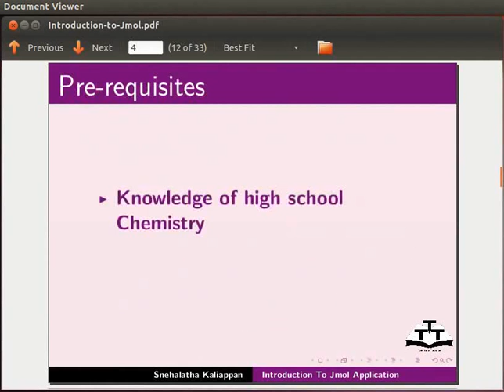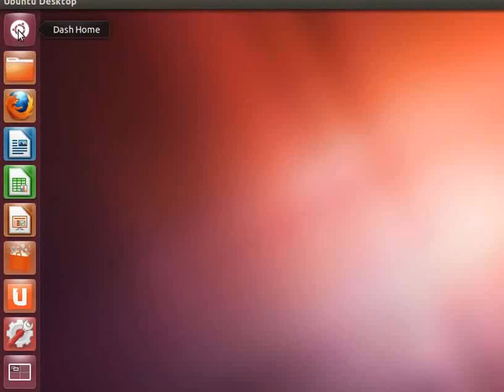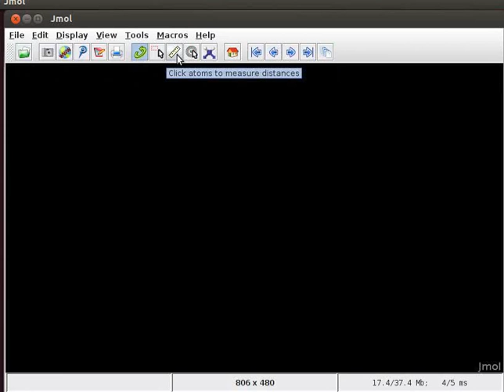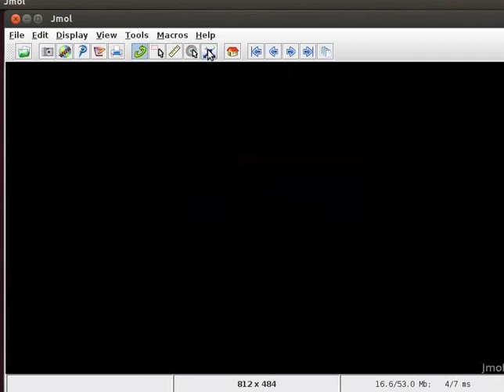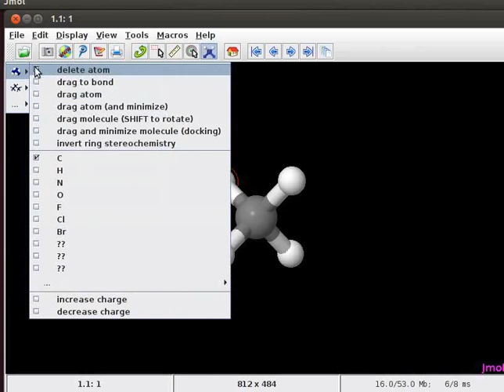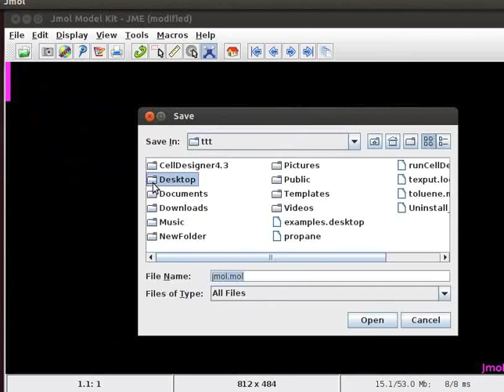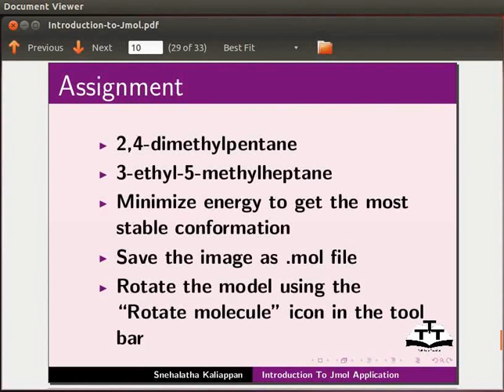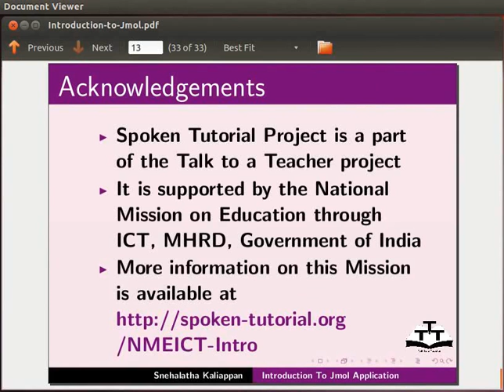Introduction to Jmol Application - Hindi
एप्लीकेशन का संक्षिप्त वर्णन।
आवश्यक सॉफ्टवेयर।
पूर्व ज़रूरतें
उबन्टु/लिनक्स सिस्टम पर Jmol एप्लीकेशन खोलना।
प्रोग्राम इंटरफ़ेस समझाना (मेन्यू बार, टूल बार, पॉप-अप मेन्यू और डिस्प्ले एरिया)।
डिस्प्ले एरिया का साइज़ बदलना।
सरल ऑर्गैनिक अणुओं (एल्केन्स) के मॉडल्स बनाना।
एनर्जी मिनिमाइज़ेशन
.mol फाइल की तरह इमेज सेव करना।
नियत कार्य